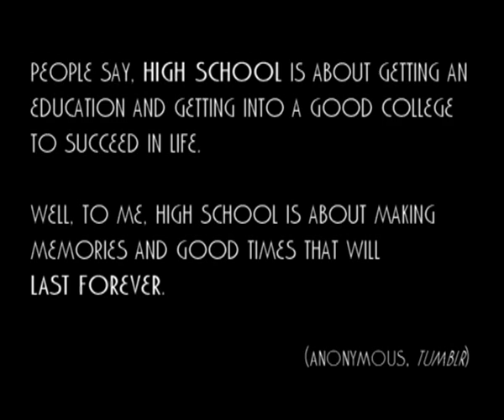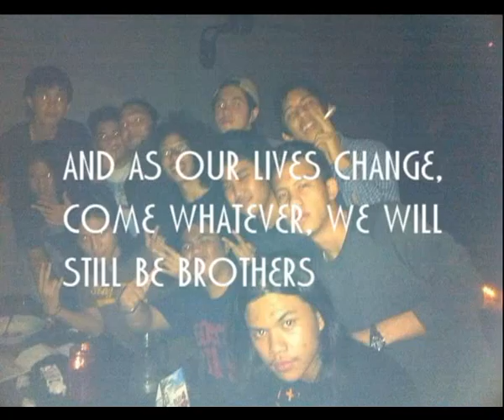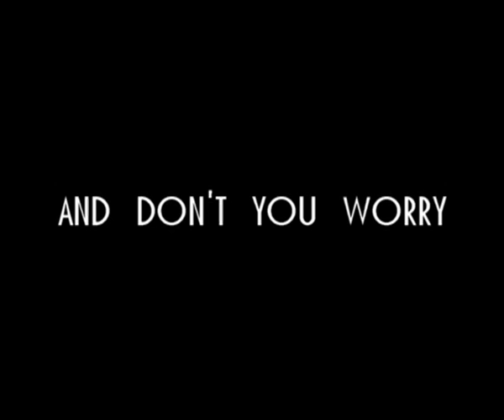Film PL 2015